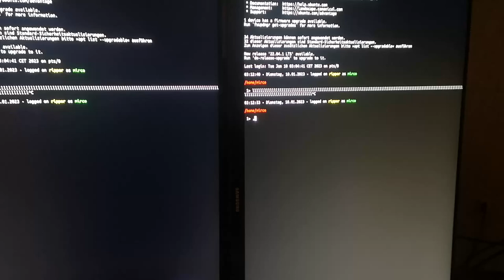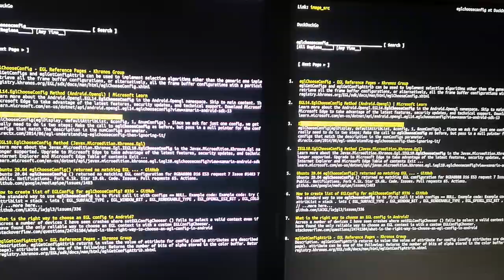KMS/GBM/EGL - Rotated output of VTs using patched kmscon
After sorting out the cause of an EGL_BAD_MATCH error during the creation of the window-surface, I implemented a robust config-chooser. This avoids a pixel-format mismatch of the created window and selected config, which led to the bad match error in the first place.

My implementation works now on an intel HD 520 iGPU (Skylake GT2), an AMD Radeon RX Vega 64, an AMD Renoir APU (Ryzen 7 3700U) and an intel HD 4000 iGPU. It will probably work elsewhere too.

I use the orientation "left" (rotated 90 degrees counter-clockwise). As shown in the video, wrapping on the right edge of the screen behaves correctly as one would expect. This is already usable to an extend. Bottom edge is still clipped too early.

As quick tests I use the text-based web-browser "links" and the "ls" command to verify the general functionality.